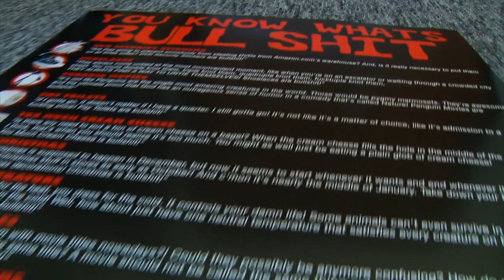Cinemassacre DVD Announcement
I've finally gotten around to making DVD's of my old Cinemassacre movies. The first release in The Cinemassacre Collection will be "Cinematic Catastrophes".

Cinematic Catastrophes DVD contents:

DISC 1
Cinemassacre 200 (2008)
Kung Fu Werewolf From Outer Space (2001) EXTRAS: Commentary
It Came From The Toilet (2001) EXTRAS: Commentary and documentary clips

DISC 2
The Dragon In My Dreams (2010) EXTRAS: Outtake clip
Cinemaphobia (2001) EXTRAS: Extended version, Outtakes, Commentary
Curse of the Cat Lover's Grave (2003) EXTRAS: Outtakes, Commentary, Animatic, Behind-the-scenes montage

Also AVGN DVD VOL 5 coming soon (By December at the latest) The rest of the Cinemassacre DVD's will come after.